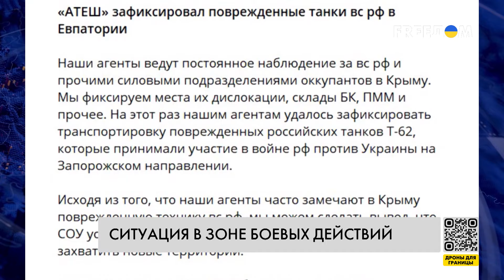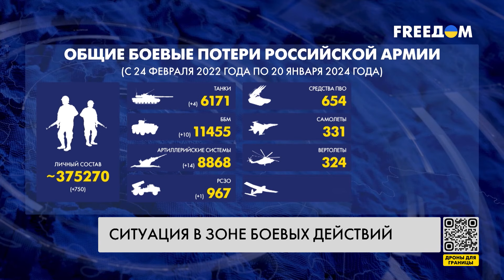🔥 Сводка с фронта: ВСУ поражают лакомые цели в тылу РФ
Силы обороны Украины показали, как на Южном направлении ликвидировали из HIMARS российскую реактивную систему залпового огня "Град". Подробнее о том, что происходит на передовой, узнавайте в сводке Генерального штаба ВСУ.